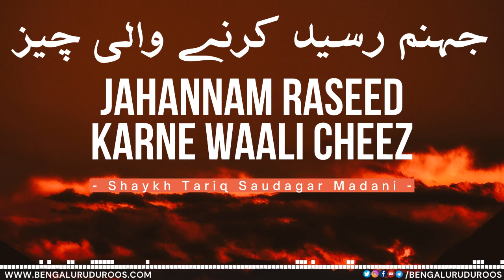Jahannam Raseed Karne Waali Cheez | Shaykh Tariq Saudagar Madani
This clip is taken from the lecture:
Miya Biwi Mein Bigaad - Asbaab o Ilaaj (Part 3)